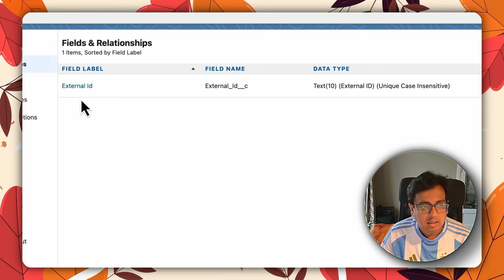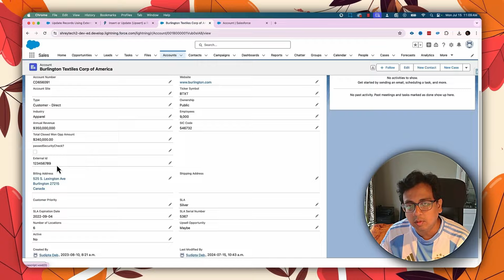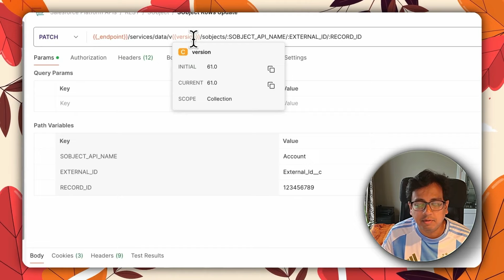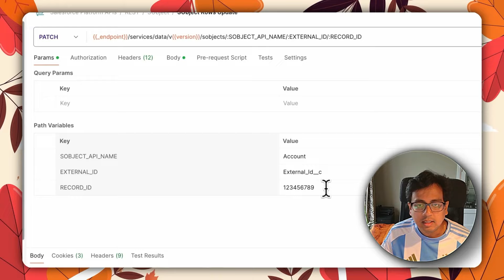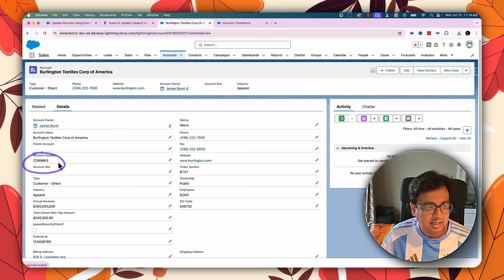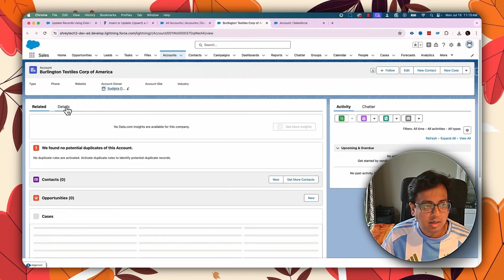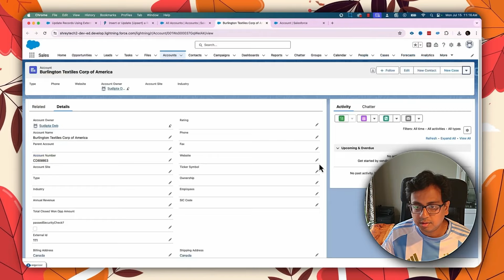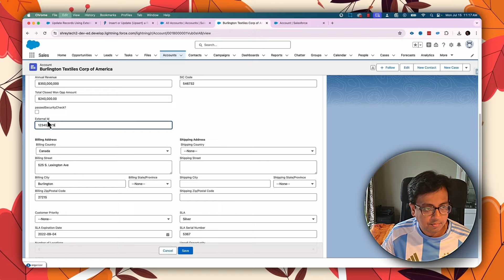How to Update Only Records Using External Id REST API in Salesforce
After Summer 24 Salesforce Release i.e. from API version 61 onwards, you can now update a record using the value of its external ID with the new updateOnly parameter in REST API. Previously, you could only upsert a record using its external ID.

In this video, I am explaining this new feature with a sample code snippet.

0:01 - Introduction
0:44 - Setting up the environment and postman
2:43 - Execute the HTTP Patch Call to Update Existing Record
5:00 - Execute the HTTP Patch Call to Create New Record
5:48 - Introduce the new parameter to only update the existing record
7:39 - Final Thoughts

Credit: Music I Use under the Mixkit License